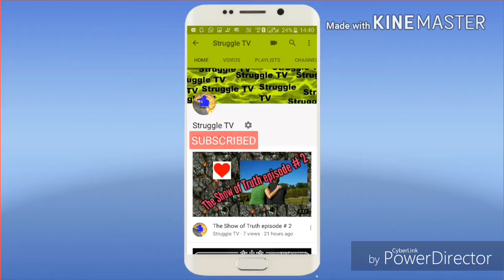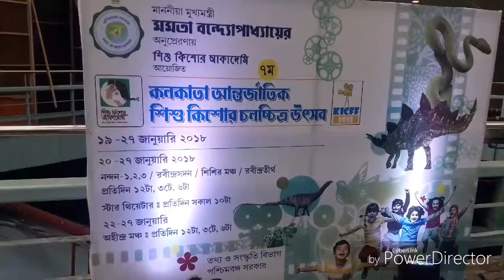7th kolkata international children's film festival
Kolkata International Children's Film Festival(KICFF),This year, 7th edition of KICFF will be held from 19- 27th January 2018.